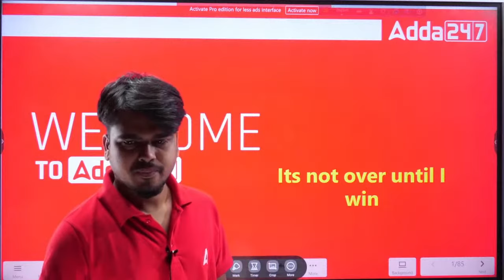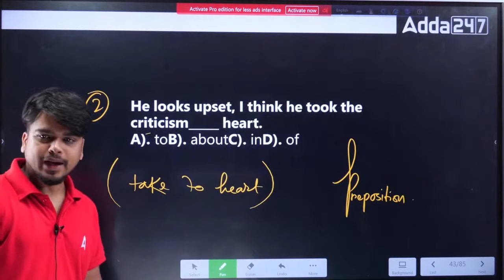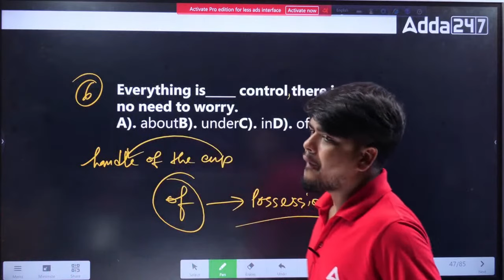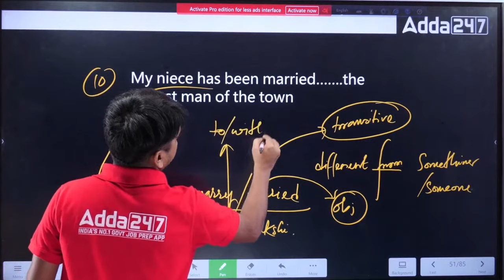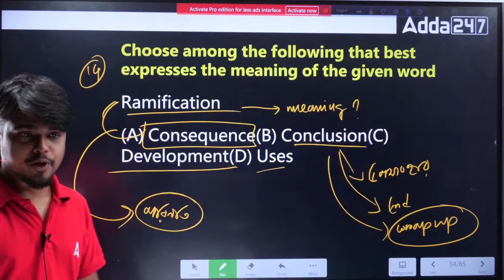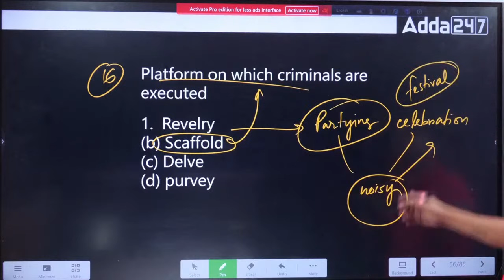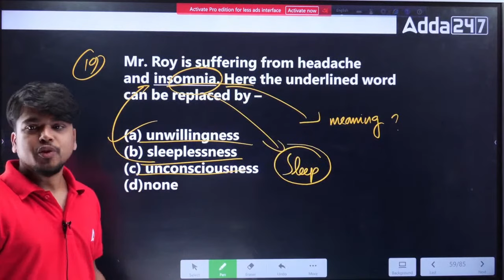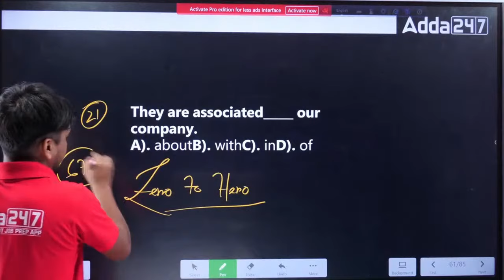Voice Change in English Grammar | English for WBPSC Clerkship, SLST, WBP | Adda247 Bengali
In this Video We Are Going to Discuss About Voice Change in English Grammar | English for WBPSC Clerkship, SLST, WBP |Voice Change Rules In Bengali | Learn Voice Change In Bengali | Adda247 Bengali